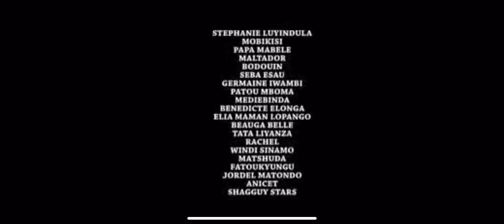MATOU SAMUEL NA ENTERREMENT YA PAUVRE MWASI NA YE ALOBI :MAMAN PESA NGAI MAKASI NA BALA PONA BANA😳